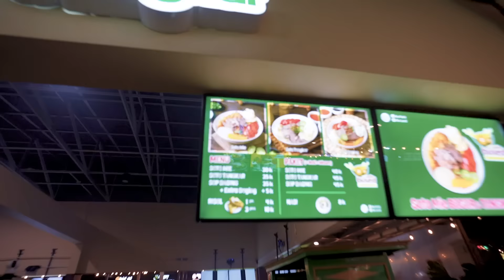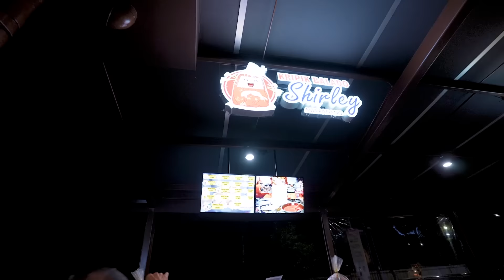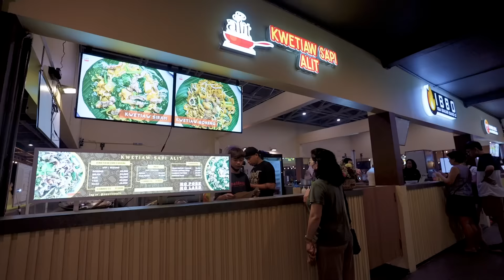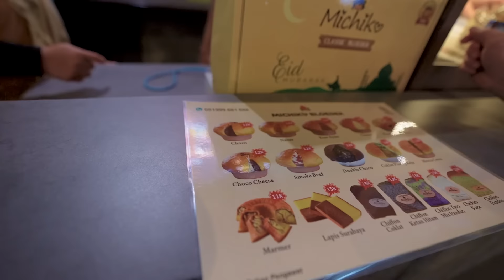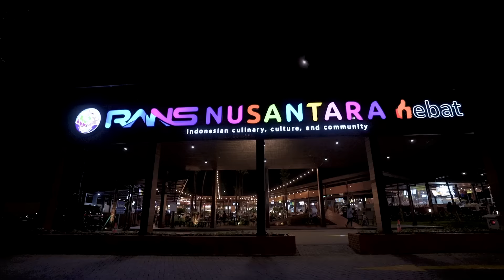KULINER RANS NUSANTARA DI BSD!